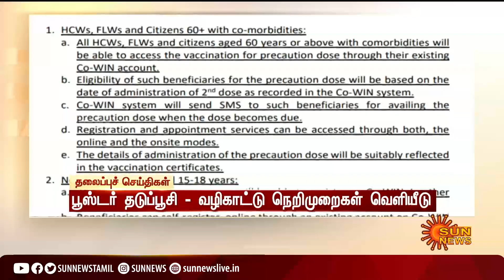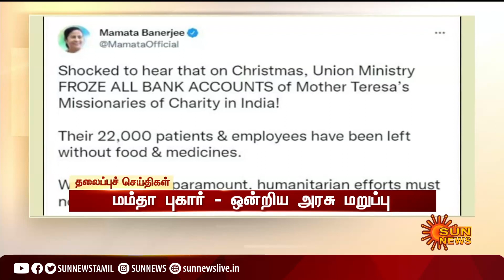காலை 9 மணி தலைப்புச் செய்திகள்! | HeadLines | 9 AM | 28-12-2021 | Sun News